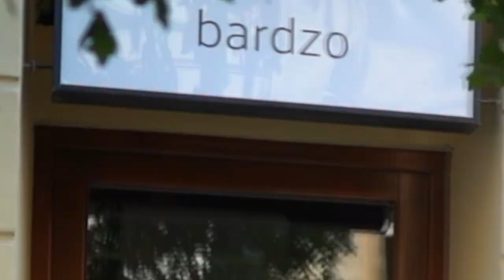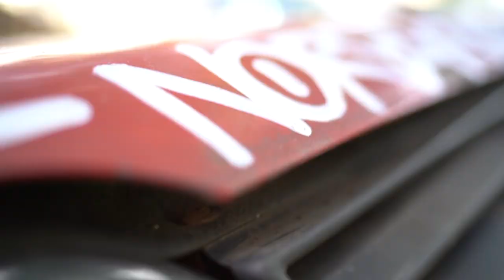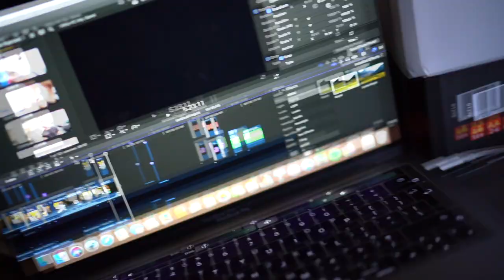ROBIĘ ZDJĘCIA W BRZYDKICH MIEJSCACH Z ZOSIĄ GAJEWSKĄ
📸 MÓJ INSTAGRAM ►

Cześć! Dziś wybraliśmy się na sesję z Zosią, w czasie której zrobiliśmy challenge fotograficzny!
Szukaliśmy brzydkich miejsc by zrobić tam suuper foty dla Was!
Chcesz zobaczyć czy daliśmy sobie radę z tym wyzwaniem? Oglądaj do końca!

Efekty możecie zobaczyć na naszych Instagramach!